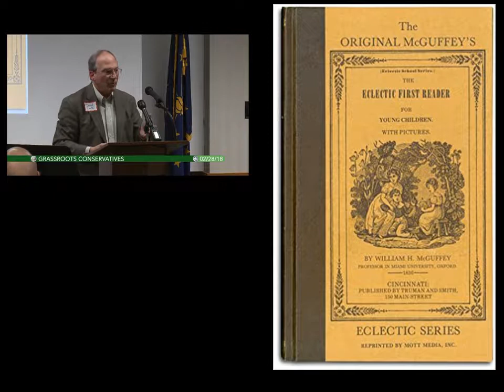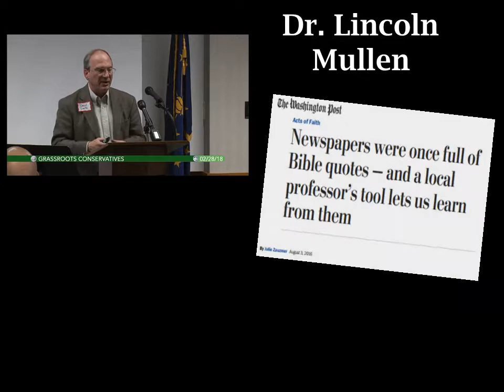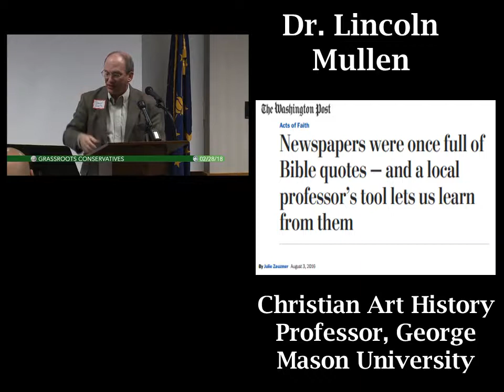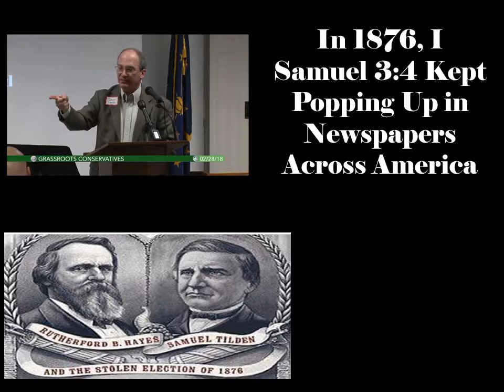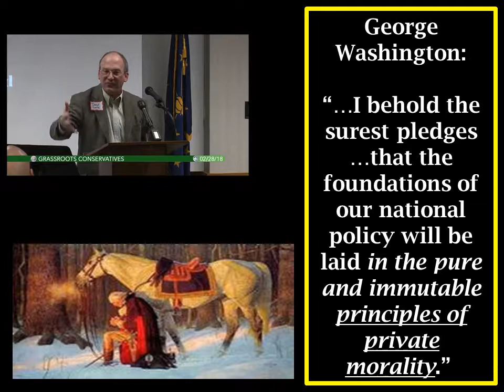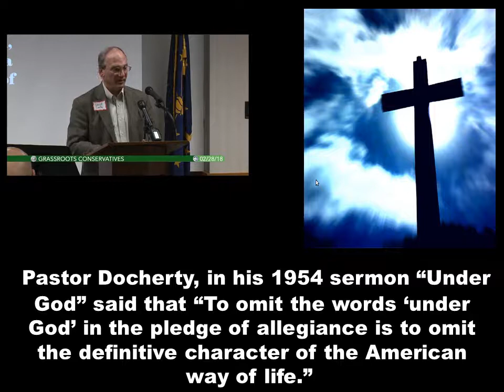What Defined the American Way of Life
For the first half of America’s history, the Bible and writings based on the Scriptures served as the foundation upon which the character of the American people was built.  David Lantz explains how this was accomplished in this portion of his presentation on The Unraveling of We the People.